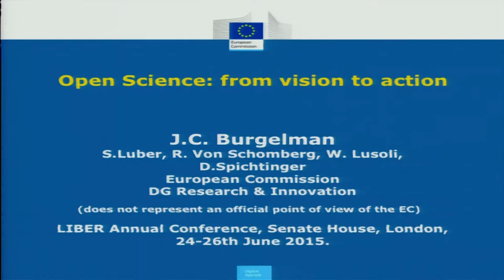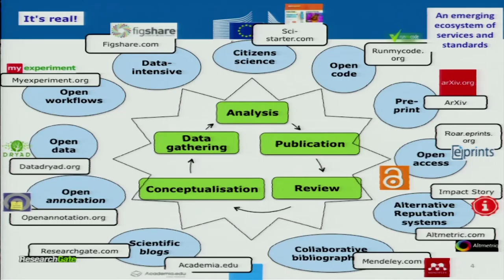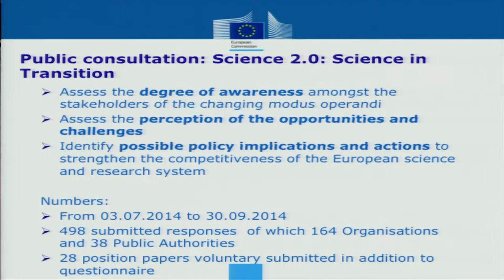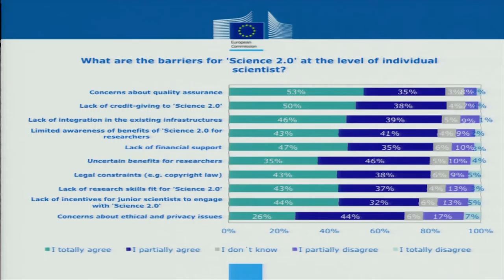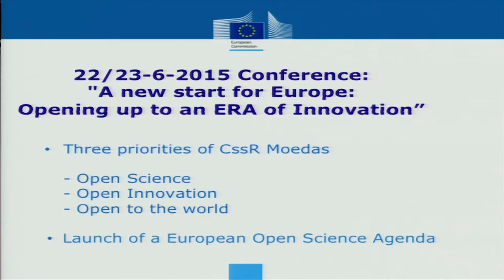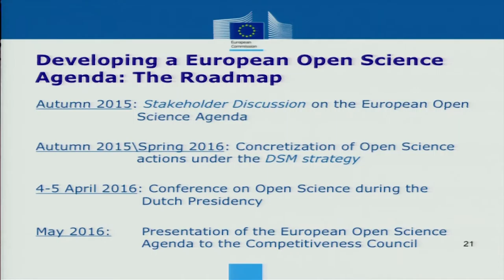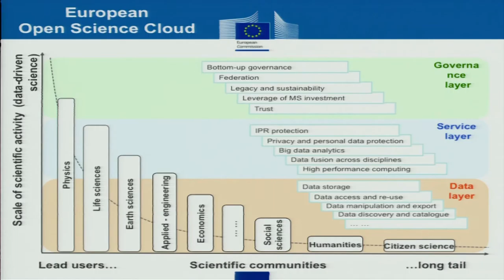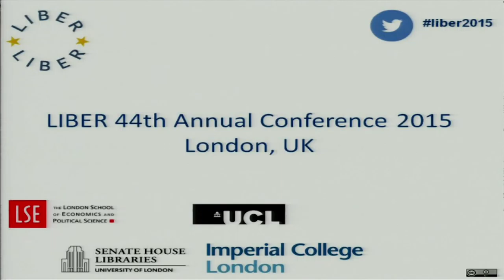LIBER 2015 Plenary: Dr Jean-Claude Burgelman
Open Science: From Vision to Action

Dr Jean-Claude Burgelman: Head of Unit Science Policy and Foresight, DG RTD, European Commission, Belgium

What did we learn from the consultation and stakeholder discussions? What kind of policy intervention is suggested? What priorities does this mean for the EC?

Jean-Claude Burgelman is presently Head of Unit Science Policy, Foresight and Data in DG RTD. He joined the European Commission in 1999 as a Visiting Scientist in the Joint Research Centre (the Institute of Prospective Technological Studies – IPTS), where he became Head of the Information Society Unit in 2005. In January 2008, he moved to the Bureau of European Policy Advisers (attached to the President of the EC) as adviser for innovation policy. On 1 October 2008, he joined DG RTD, as adviser and then Head of Unit in charge of top level advisory boards like the European Research and Innovation Area Board, the Innovation for Growth Group and the European Forum for Forward Looking Activities.

Until 2000 he was Professor of Communication Technology Policy at the Free University of Brussels, as well as Director of the Centre for Studies on Media, Information and Telecommunications, and involved in science and technology assessment. He has been Visiting Professor at the University of Antwerp, the European College of Bruges and the University of South Africa and sits on several academic journals. He chaired the World Economic Forum’s Global Agenda Council on Innovation and was a member of its Science Advisory Committee.